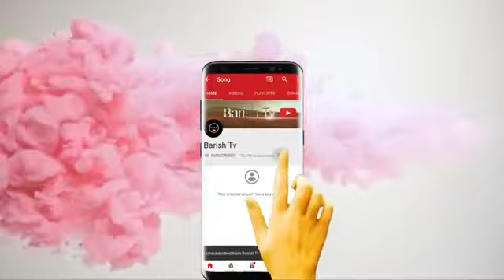iran bir güzel şarkı 💛💛😘